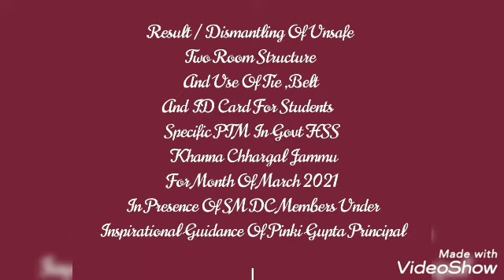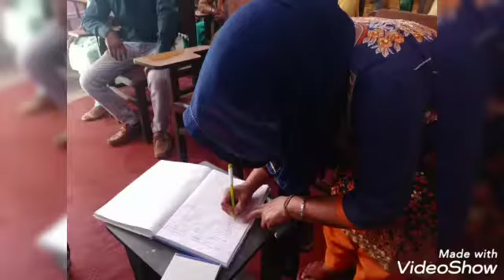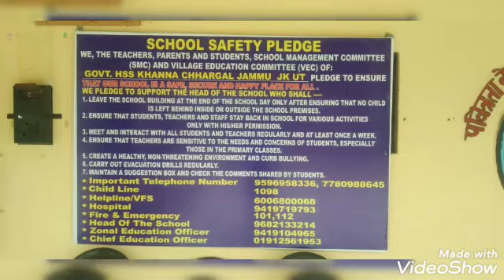Result SpecificPTM In HSS Khanna Chhargal Jammu For Month Of March 2021In Presence Of SMDC Members